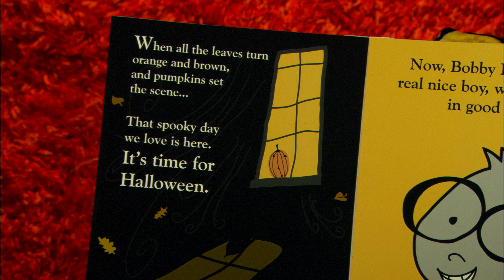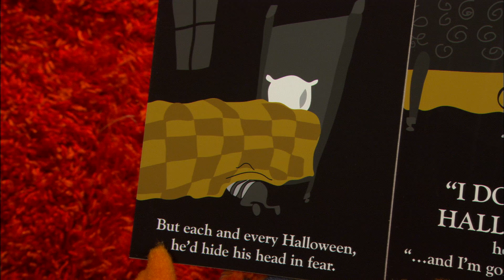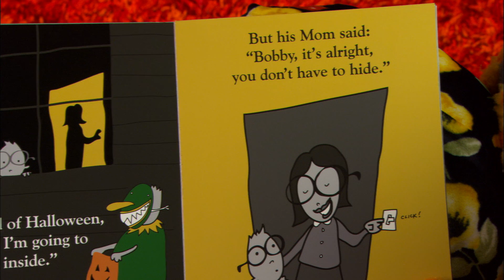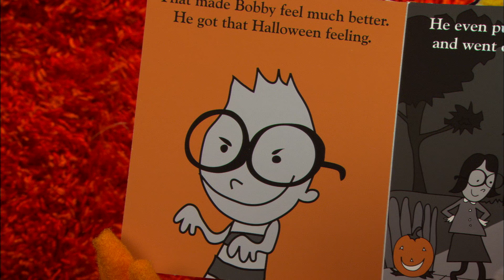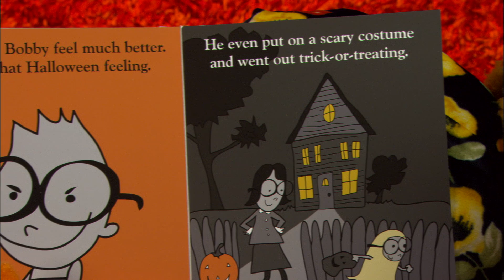"BOBBY BILLINGS' SCARY HALLOWEEN" - Story-Time with Nana! - nanalan'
Nana reads a storybook about Bobby Billings, who doesn't like the scary part of Halloween! When his mom shows him all the fun parts of Halloween he learns there's nothing to be afraid of!

Written and Illustrated by Jason Hopley.